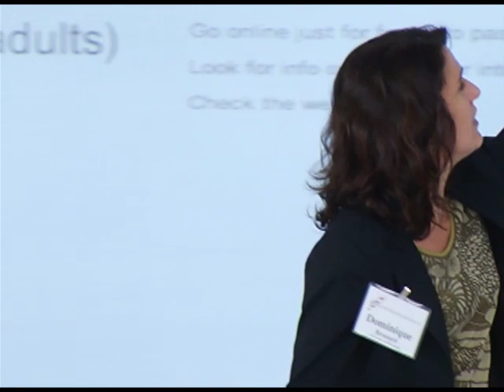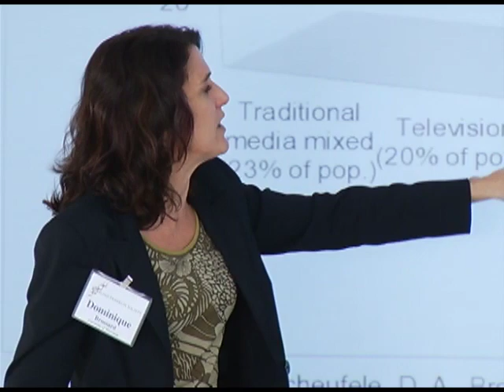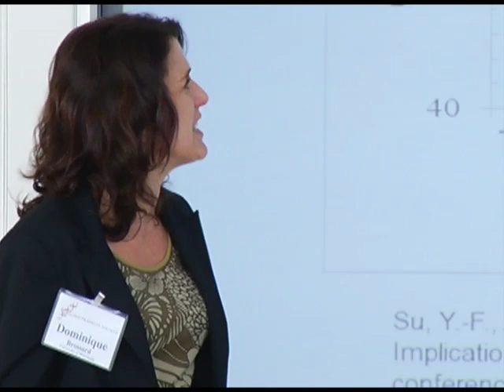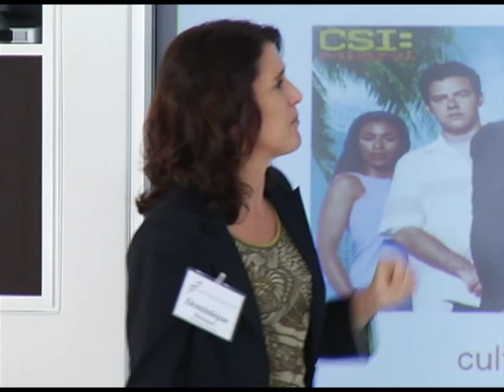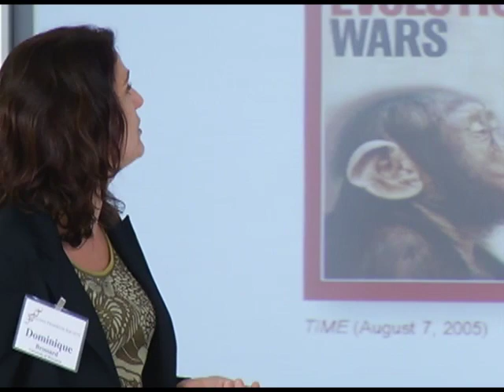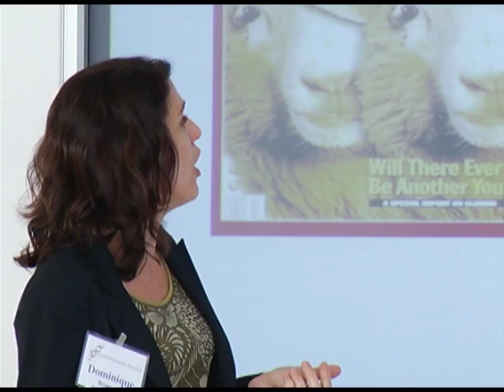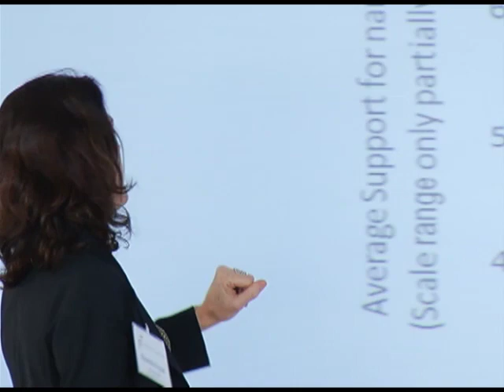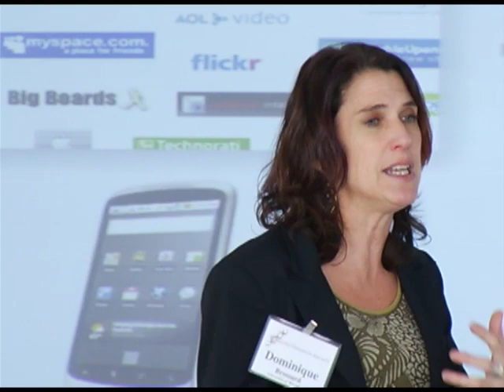Who Needs to Know About Biotechnology, Nanotechnology or Stem Cell Research? (2012)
Dominique Brossard, PhD, Professor of Life Sciences Communications, University of Wisconsin